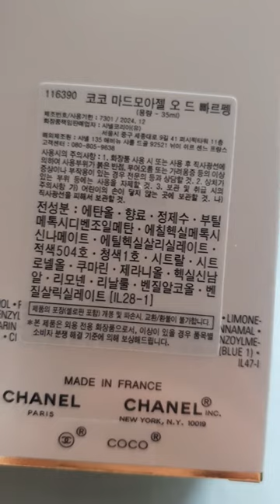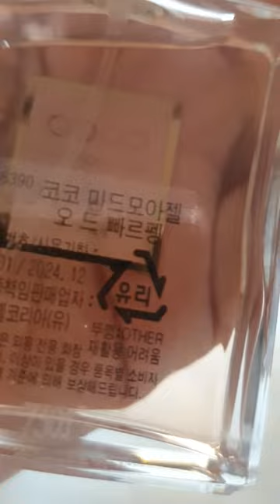샤넬 향수 코교 마드모아젤 오 드 빠르펭 언박싱 COCO CHANEL MADEMOISELLE